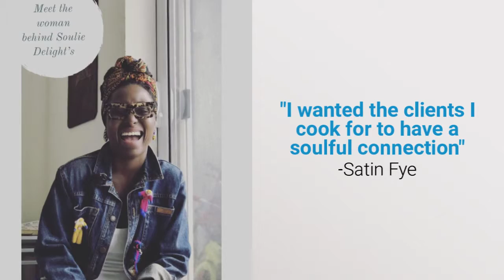Vegan Meal Prep Company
Does this post make you hungry? Probably, and also tells you a story about this incredible meal prep business in Miami. A great social media specialist will create posts like this, and help tell your company's story on social media.